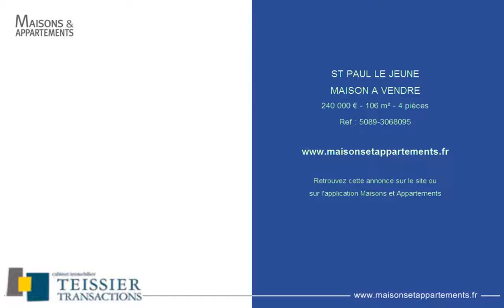ST PAUL LE JEUNE - MAISON A VENDRE - 240 000 € - 106 m² - 4 pièces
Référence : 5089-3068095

07460 - SUD LES VANS : villa avec piscine et forage
07460 - SUD LES VANS - Côté Provence - à proximité d'un village pittoresque de l'Ardèche, villa traditionnelle de plain pied (106m²) sur 1900 m² de terrain clos avec garage et piscine. Eau de ville + forage. "honoraires agence à la charge du vendeur"

Cette annonce vous est proposée par l'agence AGENCE TEISSIER